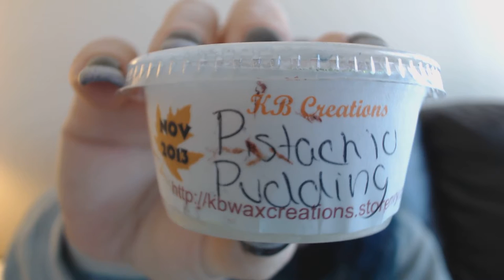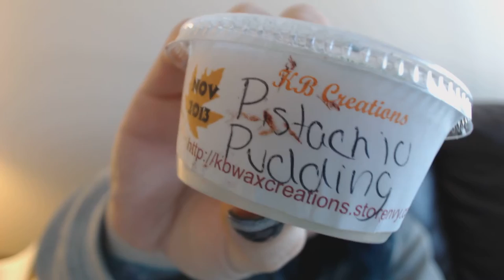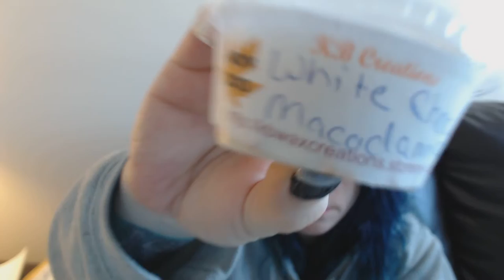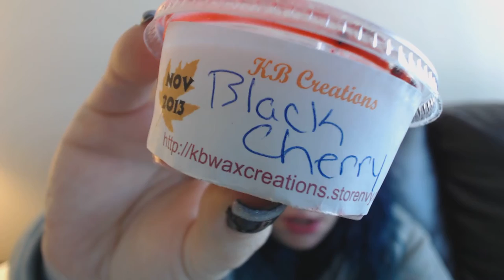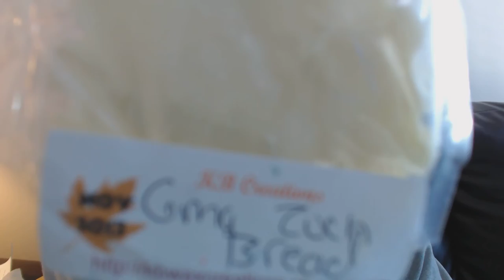KB CREATIONS - "Vendor Spotlight Video" & Warm Review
KB CREATIONS
OWNER: BROOKLYN O'CONNOR

PLEASE ANY OF MY VENDOR FRIENDS THAT MAY HAVE SUGGESTIONS, PLEASE HELP.  LOVE THIS GIRL AND REALLY WANT HER TO SUCCEED.

ALSO HONEYSUCKLE HAS BEEN MELTING IN 20 WATT GLADE FOR ABOUT 2 HOURS AND CAN JUST NOW SMELL IT MEDIUM AND STARTING TO WAFT ELSEWHERE.  NOT FILLING THE ROOM BUT OKAY